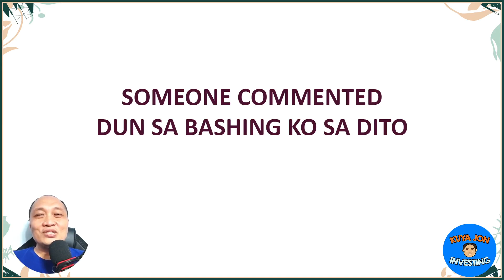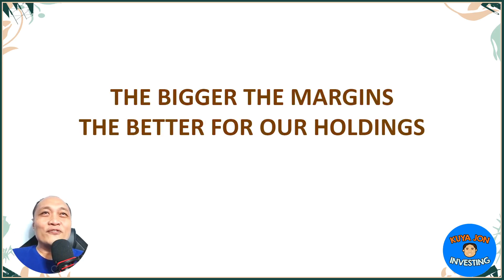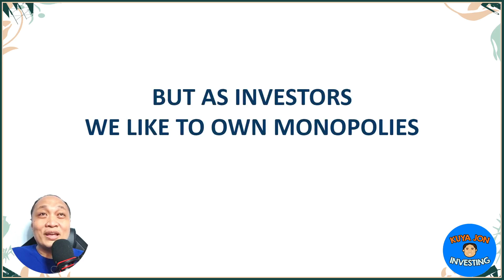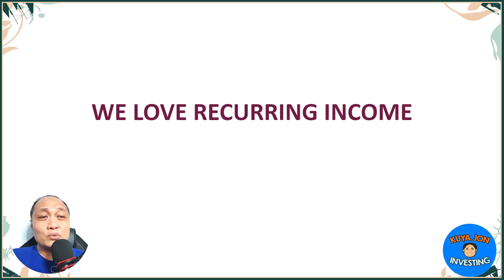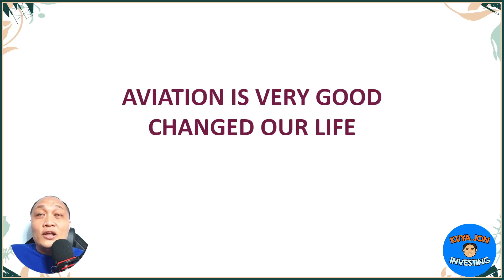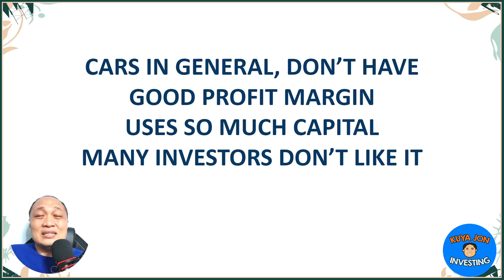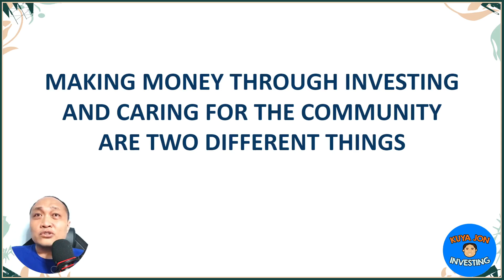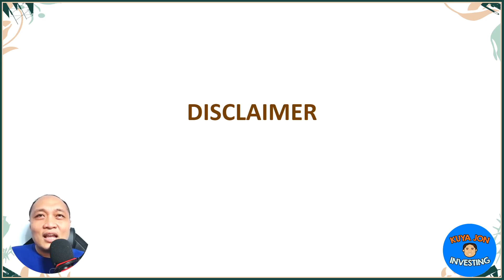Ethical Investing - Invest with Integrity in the Philippine Stock Market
Are you ready to align your investments with your values? In this insightful video, we delve into the world of ethical investing in the Philippine Stock Market. Discover how you can make a positive impact on both your portfolio and the world around you.

🌍 Investing with Integrity:
Ethical investing goes beyond just financial returns. Join us as we explore the power of making investment choices that reflect your ethical principles. Learn how your investments can contribute to sustainable practices, social responsibility, and a brighter future for all.

📊 Navigating the Philippine Stock Market:
Unlock the secrets of ethical investing specifically tailored to the Philippine context. We'll guide you through the essentials, from understanding ethical investment options to evaluating companies based on their environmental, social, and governance (ESG) performance.

📈 Maximizing Impact and Returns:
Contrary to popular belief, ethical investing doesn't mean sacrificing financial gains. We'll show you how to build a diversified ethical portfolio that not only aligns with your values but also has the potential to generate competitive returns over the long term.

🌱 Your Ethical Investment Journey Starts Here:
Whether you're a seasoned investor or just starting out, this video is your gateway to ethical investing in the Philippine Stock Market.

📣 Join the Conversation:
Have questions about ethical investing or want to share your experiences? Remember, your investment choices matter!

📚 Explore More:
Looking for additional resources on ethical investing and responsible finance? Check out our recommended readings and links in the video description.

🙏 Thank you for choosing to invest ethically and contribute to a better world through your financial choices. Together, we can drive positive change! 🌟

1️⃣ Personal Opinion: The content of this video reflects my individual opinion and interpretation of the market conditions, economic trends, and financial news discussed. It should not be considered as professional financial advice or a recommendation to make any specific investment decisions.

2️⃣ Conduct Due Diligence: It is your responsibility as a viewer to conduct thorough research and exercise your own judgment when making financial decisions. Consider consulting with licensed financial advisors or professionals who can provide tailored guidance based on your specific circumstances.

3️⃣ Dynamic Financial Landscape: The financial landscape is highly dynamic and subject to rapid changes. Market conditions, regulations, and economic factors can evolve, potentially altering the implications of the information provided. Therefore, it is crucial to stay updated and perform your due diligence regularly.

4️⃣ Risk and Loss: Investing in stocks or any financial instruments carries inherent risks. It is possible to incur losses or experience adverse outcomes. Please be aware of the risks associated with investing and carefully evaluate your risk tolerance before making any investment decisions.

5️⃣ Independent Decision-Making: The ultimate responsibility for any investment decisions rests with you, the viewer. Consider your personal financial goals, risk appetite, and seek advice from professionals as needed, ensuring that any decisions made align with your individual circumstances and financial objectives.